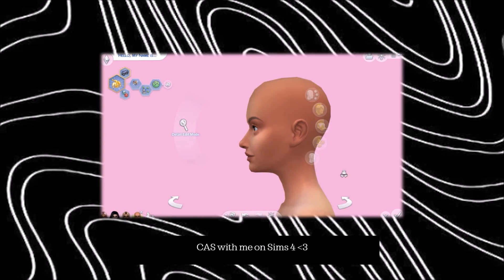›ꔫ ༺ gentlemen prefer blondes ›ꔫ ༺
this subliminal is inspired by the movie "Gentlemen Prefer Blondes".

༺ benefits
›*:ꔫ:*+ﾟ  "if you can make a girl laugh, you can make her do anything"
✮ My scalp hair is absolutely beautiful and attractive, I take so much pride on my hair. I love how soft, silky, beautiful and healthy my hair looks and is. I take so much care of my hair and anyone who lays eyes on it can see that. My hair is always absolutely nourished and fully hydrated. My scalp hair always looks as if I am using the most perfect, most expensive, most sought after hair care products in this world.

I love my beautiful hair color and I know everyone else does too. My scalp hair is a beautiful shade of golden, if I so desire, it basically looks like the sun and it shines every room I enter. I have a beautiful blonde hair that is exactly my desired shade of blonde. I look absolutely beautiful as a blonde, it just somehow matches my skin color, my facial features and my eye color. Everyone admires and compliments my beautiful, luscious blonde hair.
My blonde hair is perfection and divinity, it is gold and the sun at the same time, it is all the stars on the sky and all the beauty in the universe.

I have an amazing, loyal and kind best friend that is a lot of fun to be around. My best friend is absolutely hilarious, beautiful, attractive and intelligent. My best friend is super lucky in all areas of life and everything always works out for them. My best friend always gives amazing advice and we love each other and support each other a lot. My best friend is loved, respected and adored by everyone and always treats me with love and respect. She is always happy, healthy and protected.

However, I am absolutely amazing and fun to be around too. I am also hilarious, beautiful, attractive and intelligent and super lucky in every single area of my life, because everything always works out for me. I always give my best friend advice and I love her and support her a lot. I am loved, respected and adored by everyone and always treat others with love and respect. I am always happy, healthy and protected too. My best friend and I are literally the definition of "two pretty best friends" and we are each others' ride or die.

My best friend and I travel with each other throughout the world and always have a lot of fun and luxurious experiences. Everything we buy and get always gets paid for, we never have to spend our own money on anything, as we are constantly spoiled and taken care of by other people and by the universe. People love giving us stuff on silver platters, because our energy just radiates that glamour sparkle energy and people just can't help but cater to it and try to please us as if we were goddesses.

My best friend and I easily attract and manifest anyone we desire. We effortlessly manifest all of our desired persons without even having to bat an eyelash or lift a finger. Everyone we desire just chases after us and does everything we desire. Everyone we desire desires us 1000 times more and wants to see us as the happiest people in the world. Me and my bestfriend are literally given millions of dollars and diamonds just for literally breathing, as well as lots of positive desired attention, love and deep admiration. My best friend and I can easily manifest rich, attractive people anywhere we go and are allowed to marry anyone we so desire.

I have a beautiful singing voice and singing technique. My voice is absolutely beautiful, my voice is like the harp of an angel or like the melody that fills an enchanted castle from a fairytale. My voice hypnotizes people with its sweet sound and power. People fall to their knees when they hear my voice, because it is like heaven to their ears.

I am an amazing performer and dancer. I know how to dance to any song or music being played. My body is a work of art and it is easy for me to use it to create all the movements and forms I desire. Every thing I do is absolutely perfect when it comes to performing, dancing or singing. My dancing is always breathtaking and emotion-inducing.

ꔫ name: pandora
ꔫ pronouns: she/her
ꔫ age: 20
ꔫ sign: scorpio

The subliminals I do are out of inspiration and what I feel inclined to make at the moment.

Listen as many times are you desire, but never force yourself.
You can use this with any subliminal you desire. This is not unisex.
You do not need earphones.